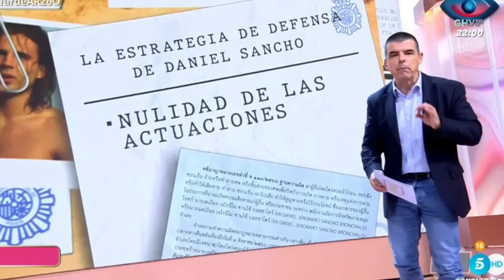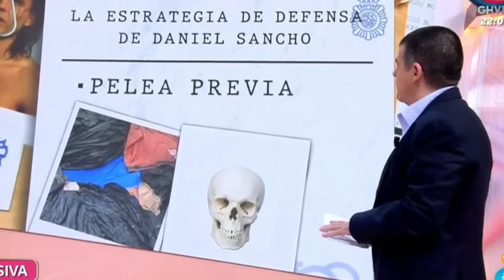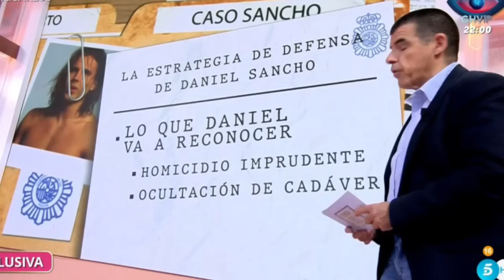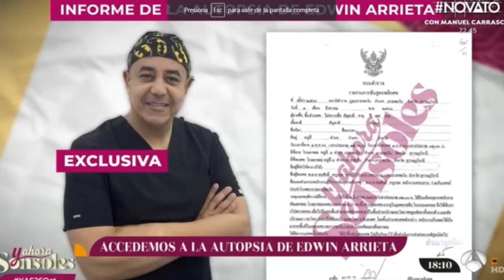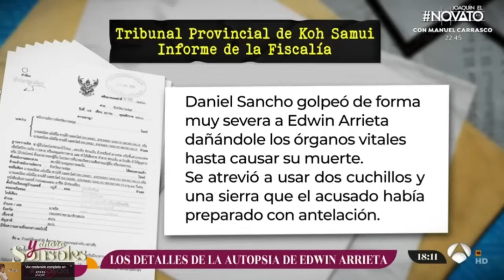🚨BRUTAL BOMBA por Daniel Sancho y NULIDAD DEL CASO tras FILTRACIÓN informe de AUTOPSIA Edwin Arrieta